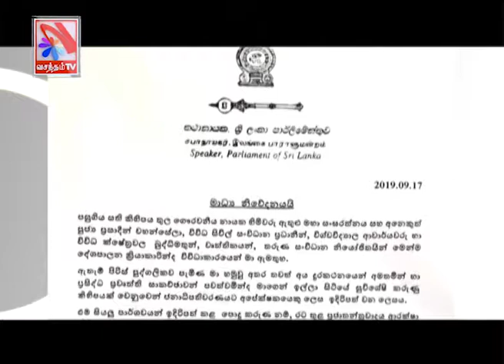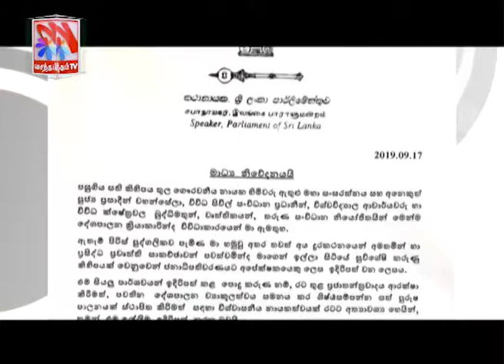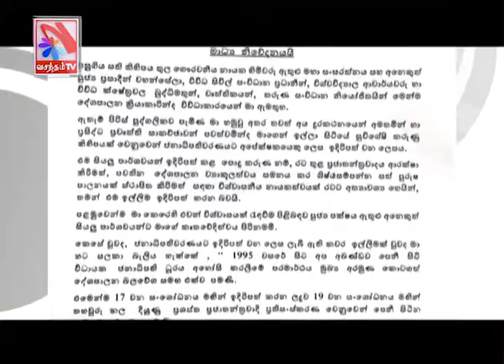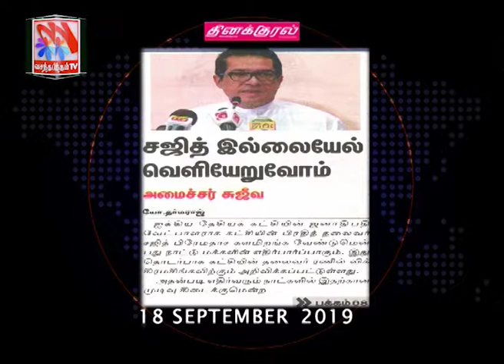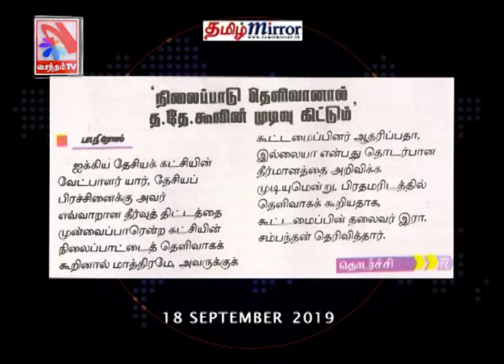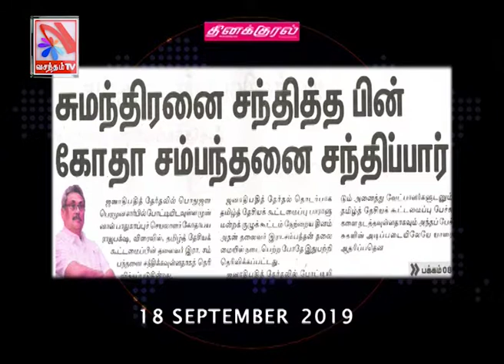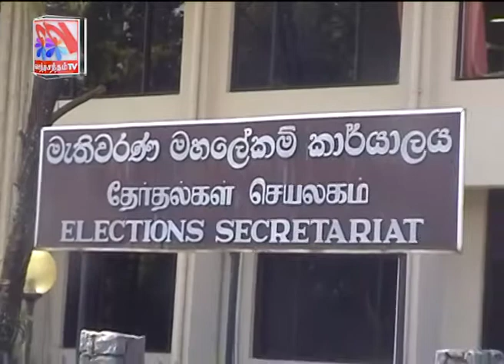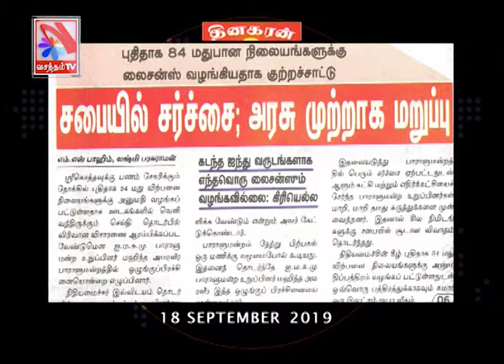Suyadheena Seidhi Paarvai – (18-09-2019)